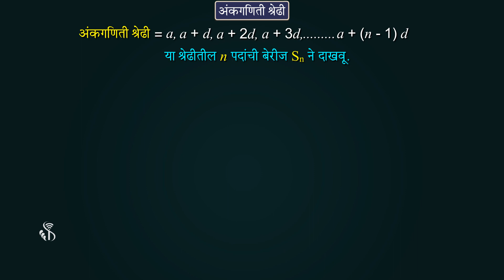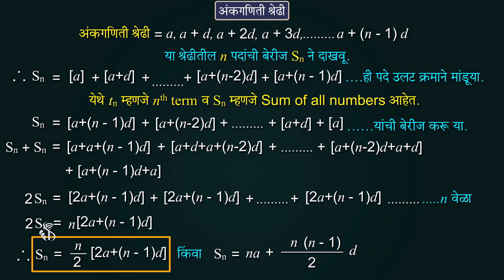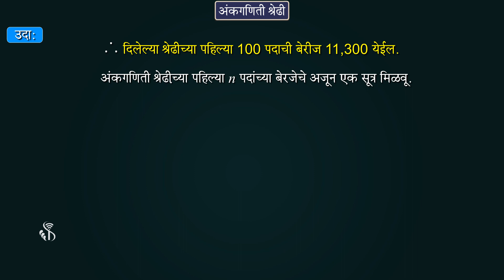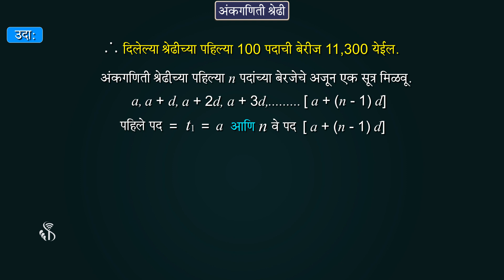10th Maths 1 | Chapter#03 | Topic#09 | अंकगणिती श्रेढीतील पहिल्या n पदांची बेरीज | Marathi Medium